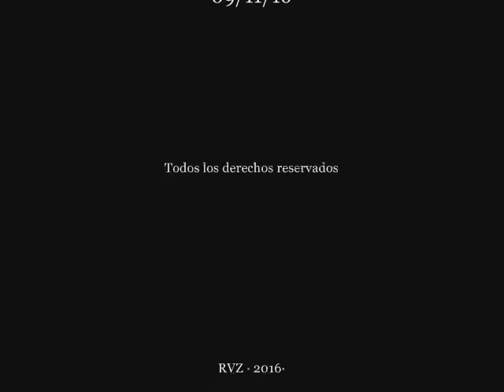LOPE DE AGUIRRE (Año 1511) Pasajes de la historia (La rosa de los vientos)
Capitulo completo de la serie "Pasajes de la historia", sección del programa "La rosa de los vientos" dedicado a Lope de Aguirre (Año 1511), todo el merito es de su director y locutor J.A. Cebrian, d.e.p.